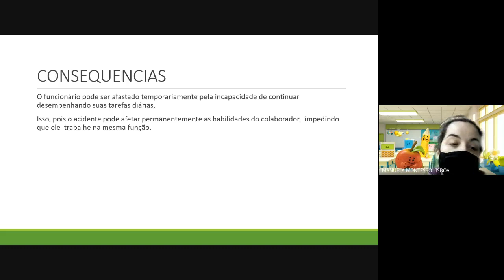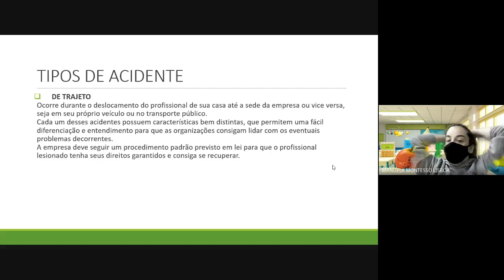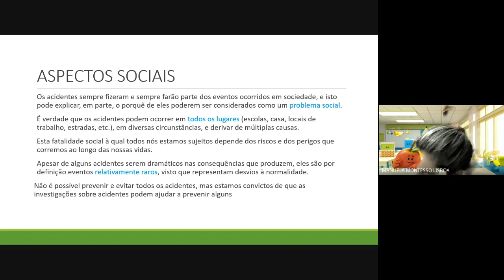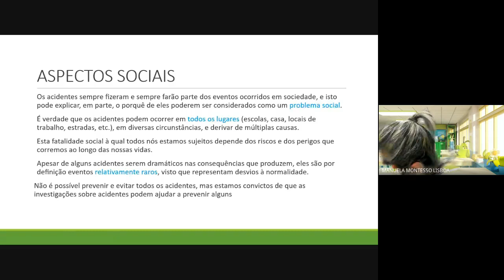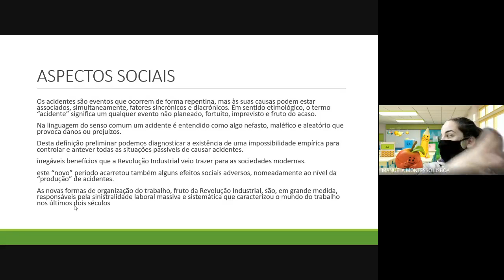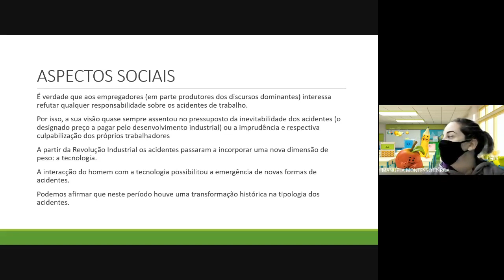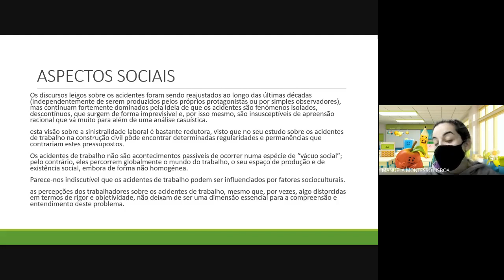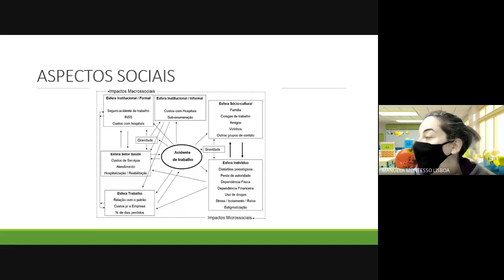Aula 2: Acidente de Trabalho - Aspectos Sociais (Parte II)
Disciplina: Segurança do Trabalho
Curso: Técnico em Segurança do Trabalho